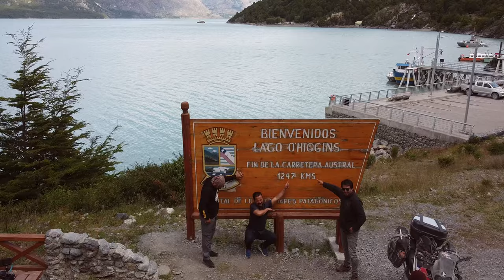Carretera Austral: Riding the South American icon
The Carretera Austral is one of the world great adventure routes.  Riding you motorcycle through the heart of Chilean Patagonia.  This road runs for 1247km or 775mi from Puerto Montt to Villa O'Higgins, Chile.  It is a world class motorcycle and adventure travel destination, that is worth its reputation.

Follow me, as I rode this epic route in Chile on my adventure motorcycle, and show you all there is to see, and what it is like to ride one of the world's best routes.

I'm riding my Honda CRF250L Rally on a tour of South America on my way south the ride to the end of the world.

About Me:
I am a motovlogger out of Portland, OR who does scenic rides and vlogs about the ride and the places I visit.  I do motorcycle trips, adventure riding and moto camping along with day rides to scenic and memorable destinations on some of the best motorcycle roads in the country.  I'm currently doing a multi-year long ride from the US to the southern tip of South America and beyond, on a Honda CRF250 Rally.

Music used in this video:
Horizon Flare by Alexander Nakarada